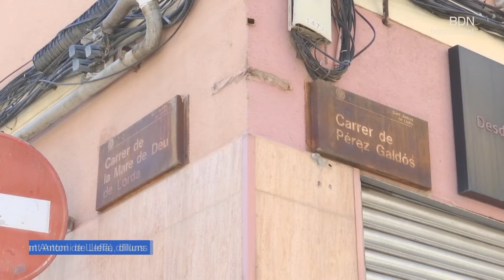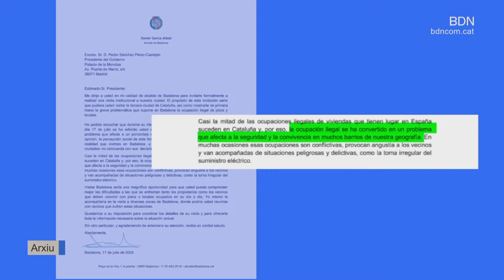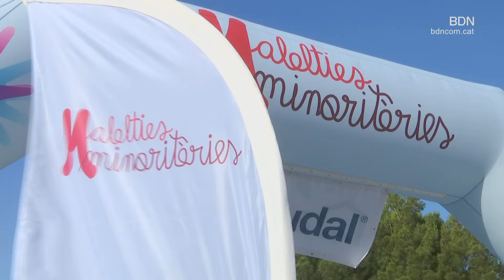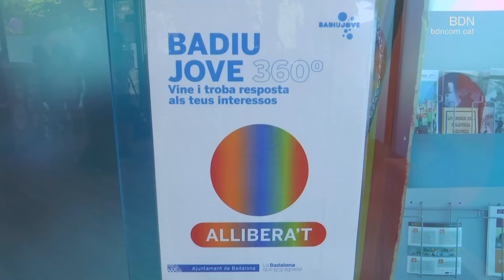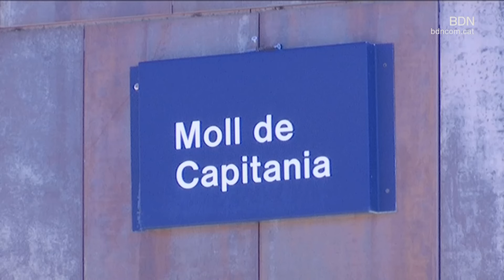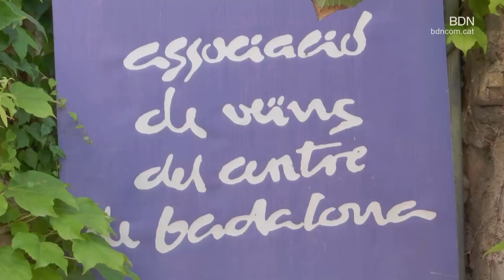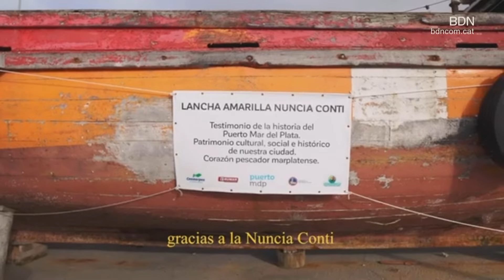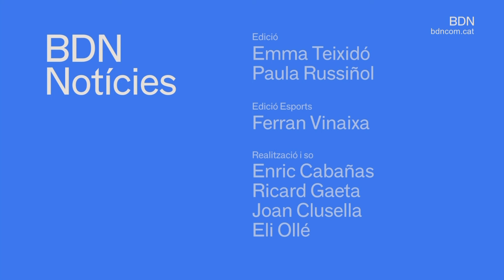BDN Notícies 18 de juliol de 2024